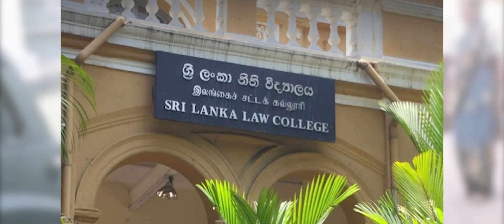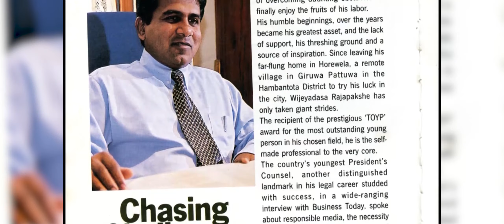නීතිඥ වෘත්තීය ගමන් මඟ | The career path of a lawyer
නීතිඥ වෘත්තීය ගමන් මඟ...

දේශපාලනයෙන් හම්බකරගන්නා, ඒ මතම ජීවත් වන දේශපාලනඥයන් බහුතරයක් මැද මහජන සේවය පිණිසම පමණක් දේශපාලනයට පිවිසි ගෞරවනීය වෘත්තිකයන් අද වන විට පාර්ලිමේන්තුවේ සිටින්නේ අතළොස්සකි.

ඒ අතුරින් අපගේ කතානායකයා ගව් ගණනාවක් ඉදිරියෙන් සිටියි. වයස අවුරුදු දහ අටේදීම සිය වෘත්තිය ජීවිතය ආරම්භ කල එතුමා කණිෂ්ඨ නිලධාරියකු ලෙස ලංකා බැංකුවට අනියුක්ත විය. කොළඹ යෝර්ක් වීදියෙහි පිහිටි මූලස්ථාන ගොඩනැඟිල්ලේ පුස්තකාලය ඔහුට විශ්ව විද්‍යාලයක් ම විය. වසර දෙකහමාරක ඇවෑමෙන් ඔහු නීති උපාධිය සමත්විය. නීති ප්‍රථම, නීති අවසාන උපාධිය, නීති විද්‍යාලයේ අවසාන විභාගය, බැංකු ඩිප්ලෝමාව මෙන්ම නීති දර්ශනපති සුදුසුකම් විභාගය ඔහු ලංකා බැංකුවේ සේවය කල වසර පහක කාලය ඇතුළත සම්පූර්ණ කර බැංකු ජීවිතයට සමුදෙන්නේ ශ්‍රේෂ්ඨාධිකරණ නීතිඥවරයකු ලෙස දිවුරුම් දීම පිණිසය.

අධිනීතිඥ නිමල් සිරිවර්ධන මහතා යටතේ ගුරුහරුකම් ලැබූ ඔහු ඉන් අනතුරුව ජනාධිපති නීතිඥ ඉක්‍රාම් මොහොමඩ් මහතා යටතේ සිය නීතිඥ වෘත්තියට මංපෙත් විවර කරගත්තේය. 1984 වසරේදී ශ්‍රේෂ්ඨාධිකරණයේ නීතිඥවරයකු ලෙසට දිවුරුම් දුන් එතුමන් එතැන් සිට තම ධෛර්යය සහ කැපැවීමෙන් ලබාගත් දෑ බොහෝය. 1998 වසරේදී ශ්‍රී ලංකාවේ දක්ශතම තරුණ නීතිවේදියාට හිමි TOYP සම්මානය ලබාගත් එතුමා 2001 වසරේදී එවකට මෙරට බිහිවූ ලාබාලතම ජනාධිපති නීතිඥවරයා බවට පත්විය. ඔහු කලක් ගරු සිරිමාවෝ බණ්ඩාරනායක මැතිණියගේ නීතිඥවරයා ලෙස කටයුතු කල අතර බොහෝමයක් අවස්ථාවන්හිදී ගරු චන්ද්‍රිකා බණ්ඩාරනායක කුමාරතුංග මැතිණියගේ නීති උපදේශකවරයා ද විය.

එවකට ධීවර අමාත්‍ය මහින්ද රාජපක්ශ මැතිතුමාගේ නීති උපදේශක ලෙසද ඉන් අනතුරුව සේවය කල හෙතෙම 2002/2003 කාලවකවානුවේදී පැවති ආණ්ඩුව විසින් පෞද්ගලික අංශයට ශ්‍රී ලංගම නැවත ජනසතු කිරීමට එරෙහිව ජනතා හිතවාදී නීතිඥ වෘත්තිකයකු ලෙස ඔහු තනිව සටන් කිරීම කාගේත් පැසසුමට ලක්විය. නීති ක්ශේත්‍රයේ විවිධ නිලතල දරමින් ලංකාවේ මෙන්ම ලෝකයේ පැසසුමට ලක්වූ එතුමන් ශ්‍රී ලංකා නීතිඥ සංගම් නිලවරණයකදී ඉතිහාසයේ ලබාගත් ඉහළම චන්ද ප්‍රතිශතය ලබාගත් සභාපතිවරයා බවට පත්වූ අතර ශ්‍රී ලංකා පාර්ලිමේන්තුව නියෝජනය කරමින් නීතිඥ සංගමයේ සභාපතිධූරය හොබවන ලද එකම පාර්ලිමේන්තු මන්ත්‍රීවරයාද වන්නේය.

රටේ වාසනාවට පහළ වූ මෙවන් වියත්, උගත්, බුද්ධිමතුන්ගේ සේවය තවදුරටත් රටට අවශ්‍ය වන කාලවකවානුවක් ගතකරමින් සිටින අපට එතුමන් ඉතා නිවැරදි තෝරාගැනීමක් වනු නිසැකය.

ආචාර්ය විජයදාස රාජපක්ෂ 🇱🇰
ශ්‍රී ලංකා පොදුජන පෙරමුණ 🌷
කොළඹින් | අංක 1️⃣8️⃣ ❎